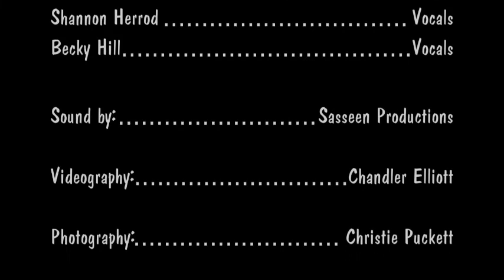Pauls Valley Opry - August 2022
Michael Webb's cover of "Lucky Man"